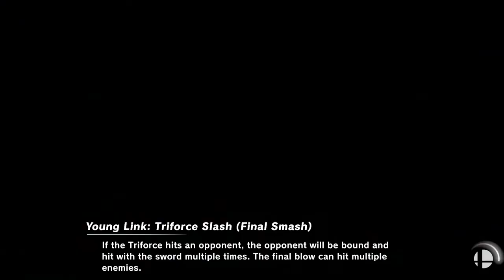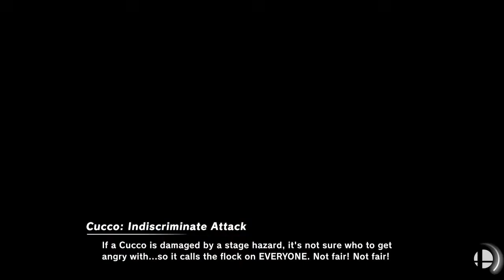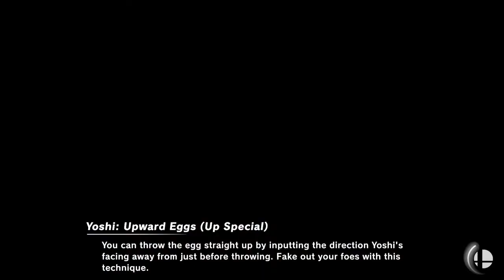ONX - AvatarNico (Yoshi) Maurus (ROB) Smash Chronicles 1 Online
Bracket